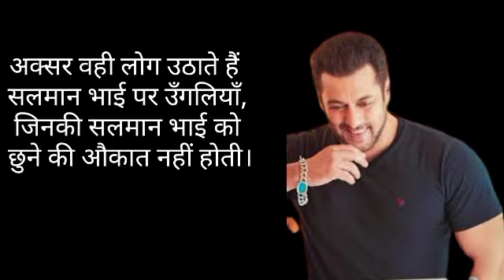सलमान खान शायरी । Salman Khan Shayari Status Quotes in Hindi